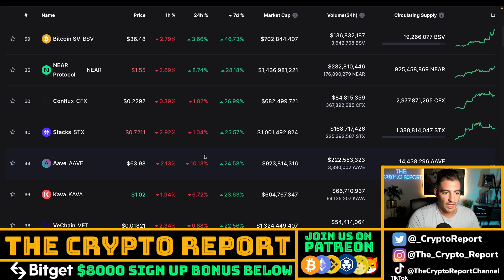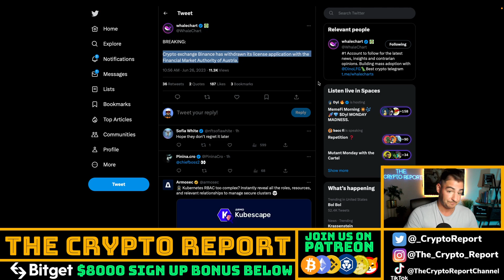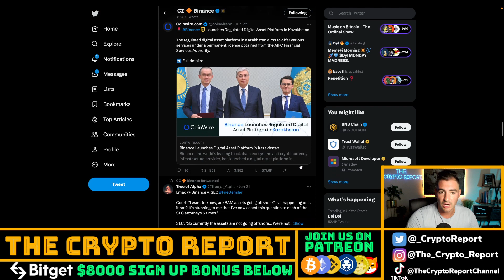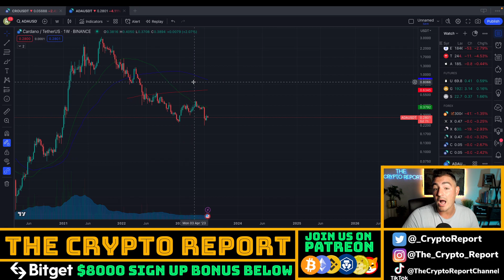Crypto.com WARNING! | Bitcoin FACTS! | CRO Coin VS BTC Price Update!